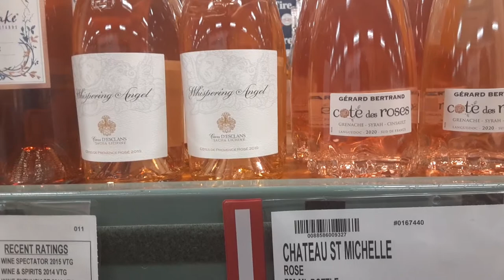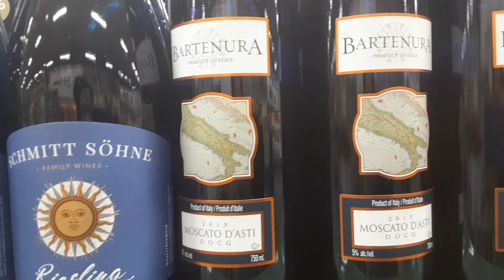Imported Wines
Imported Wines BJS